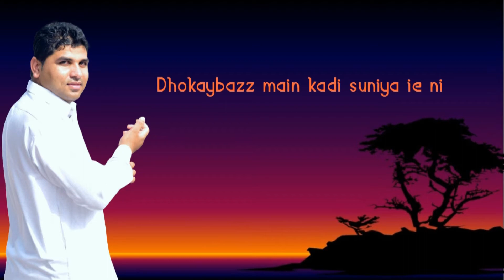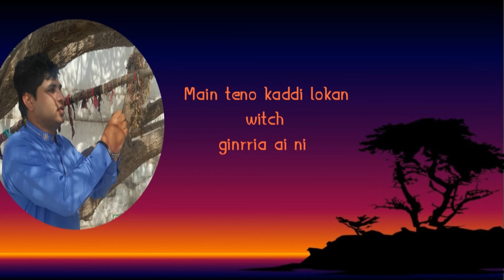main suneya si log bewafa honday ny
main suneya si log bewafa